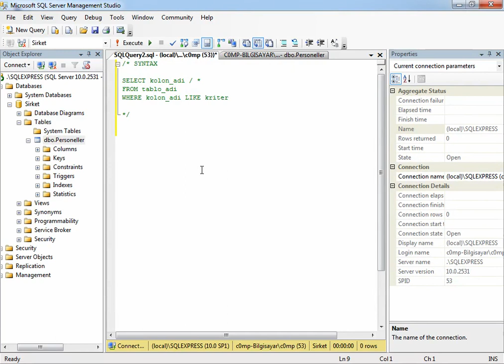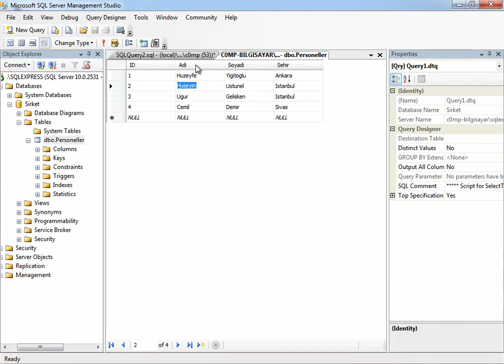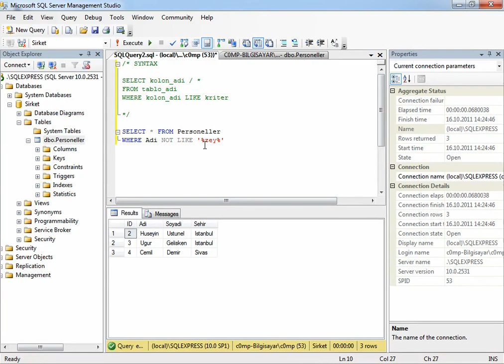T-SQL VE SQL SERVER 2012 SQL LIKE